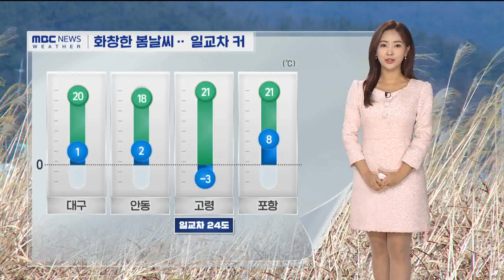오늘도 낮 최고 21도 안팎…일교차 15도 이상 (2024.03.15/뉴스투데이/포항MBC)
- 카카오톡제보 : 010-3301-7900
- 카카오톡ID : PHMBCJEBO